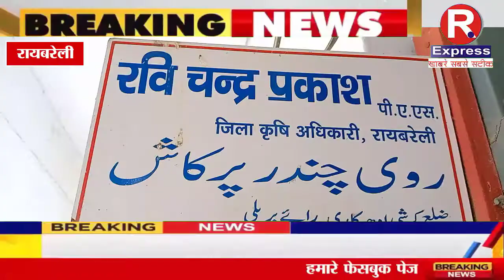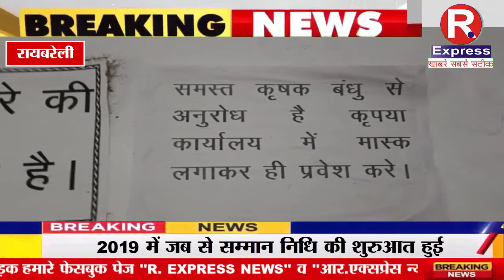रायबरेली: क्या 33हज़ार मुर्दा किसानों ने ले ली किसान सम्मान निधि ,कृषि निदेशालय ने दिए जांच के आदेश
क्या 33 हज़ार मुर्दा किसानों ने ले ली किसान सम्मान निधि

कृषि निदेशालय ने दिए जांच के आदेश